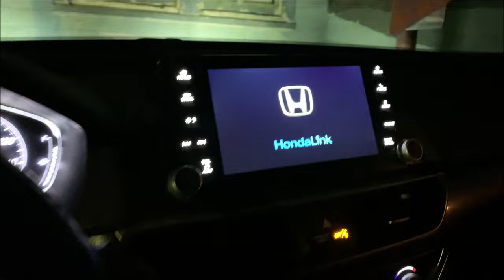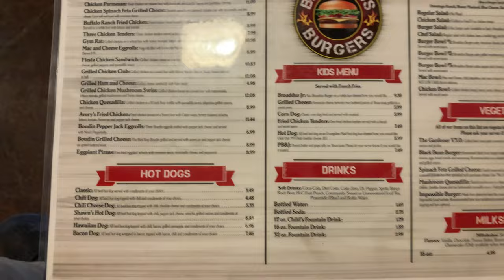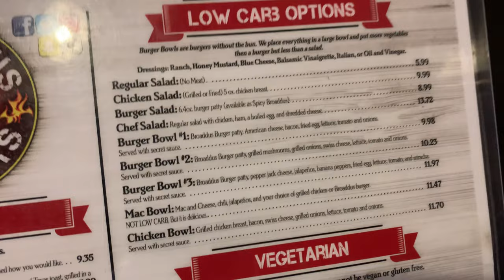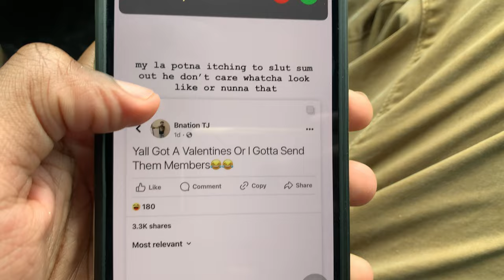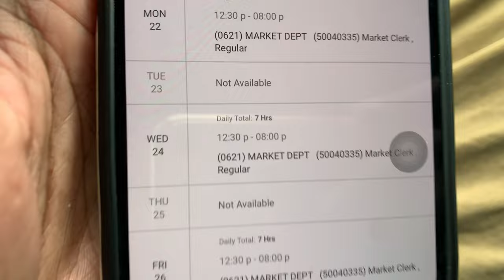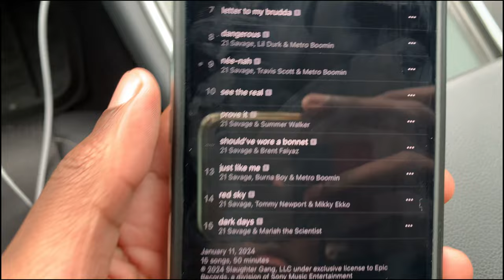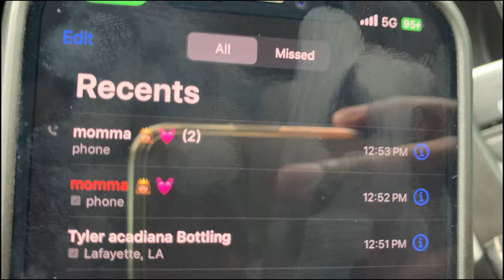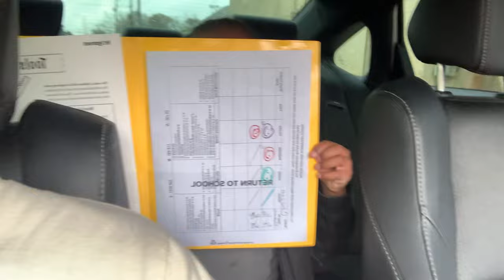broaddus burgers & hoops